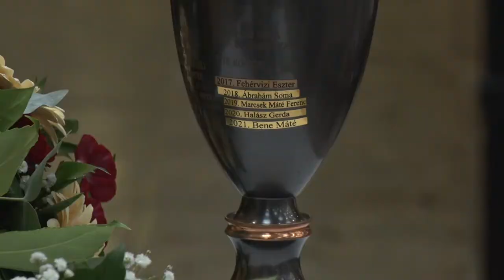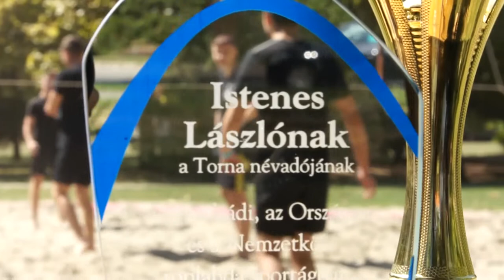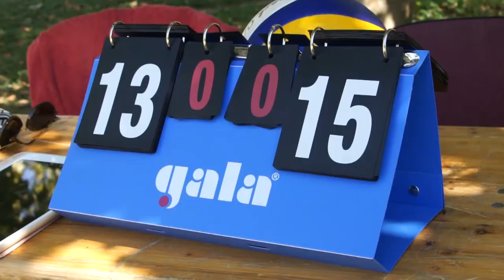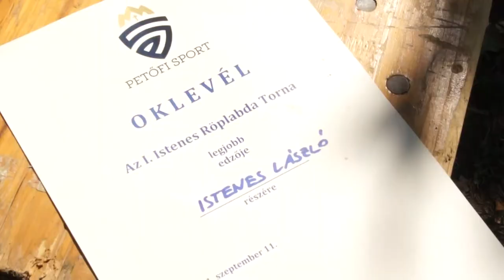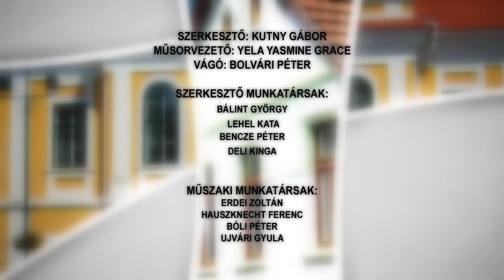Bonyhádi Napló 20210924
Bonyhádi Napló